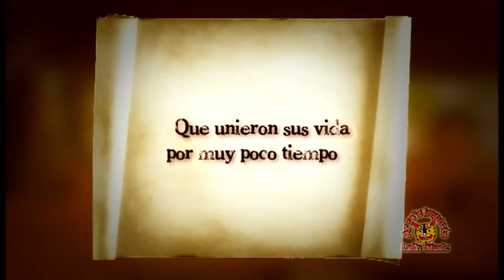Grupo Enigma - La Muerte de Una Novia - Lo Mas Nuevo 2012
CORRIDO COSTENO - PARA TODA LA RAZA DE GUERRERO Y OAXACA